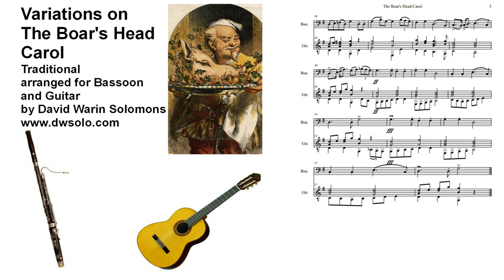Variations on The Boar's Head Carol for Bassoon and Guitar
Score

Arrangement of this traditional English (or Saxon) Christmas song in which the melody undergoes a few variations and
the guitar and bassoon take turns playing the melody and various countermelodies.

The most familiar words of the original song (partly in English and partly in Latin) begin:

The boar's head in hand bring I,
Bedeck'd with bays and rosemary.
And I pray you, my masters, be merry
Quot estis in convivio

Caput apri defero
Reddens laudes Domino